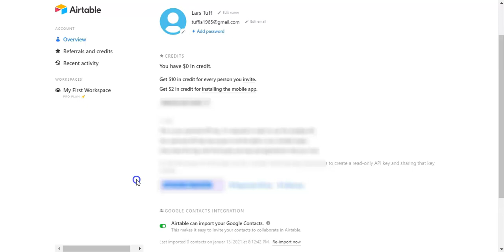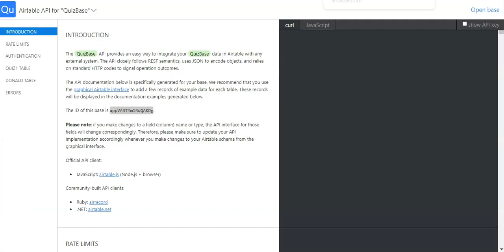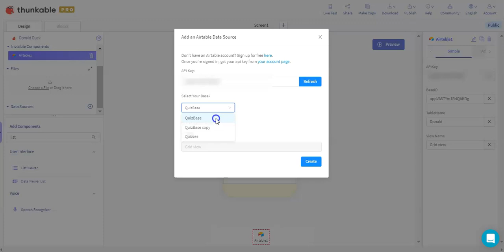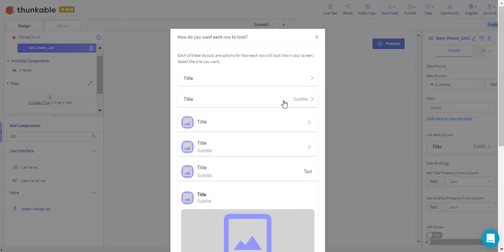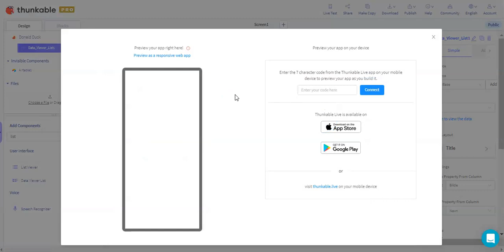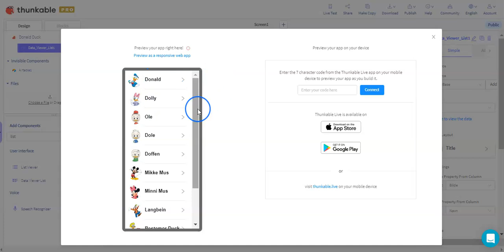03 Donald Duck liste i Thunkable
Koble Thunkable sin Data List Viewer til Donald Duck tabellen i Airtable